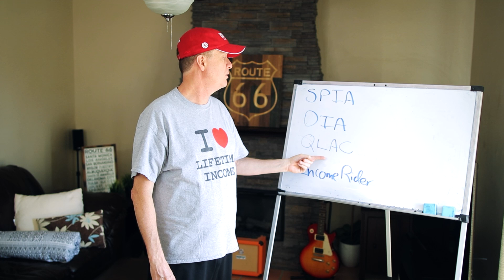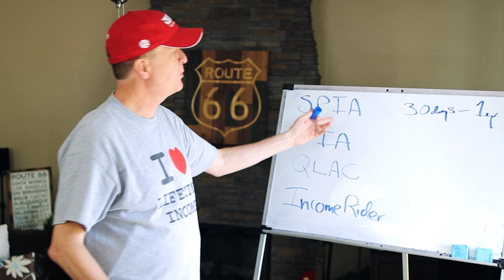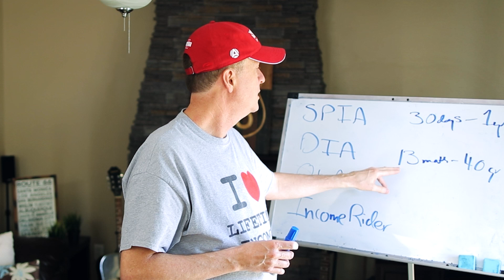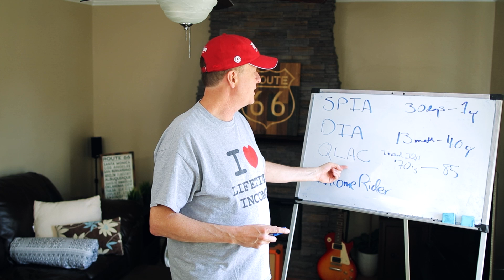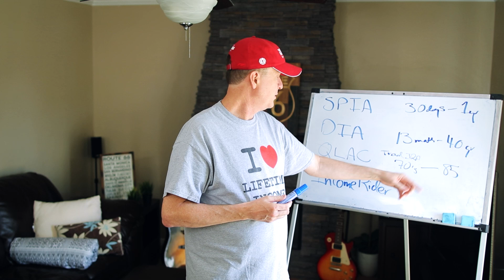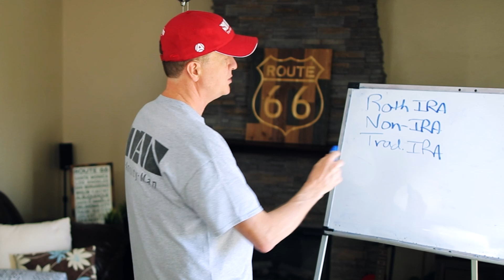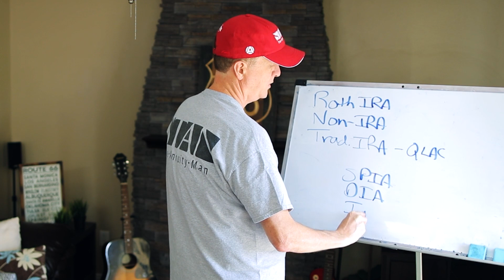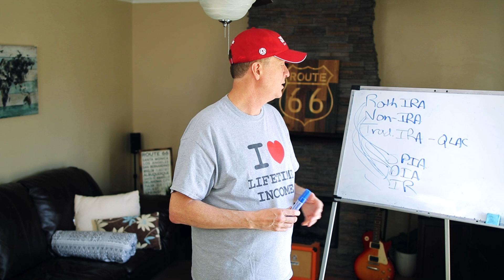Guaranteed Future Income Annuity | 4 Strategies To Know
How do you ensure that you have money when you retire? The answer is simple - annuities. The nice thing about annuities is that you can structure them to whatever suits your needs. In today's episode, I'm going to talk about the guaranteed future income that annuities give and the four strategies you need to know about those.

Stan The Annuity Man

Request Free Owner’s Manual Here

01:35 The 4 strategies
02:04 What does future mean to you?
06:20 The places you can put the strategies in